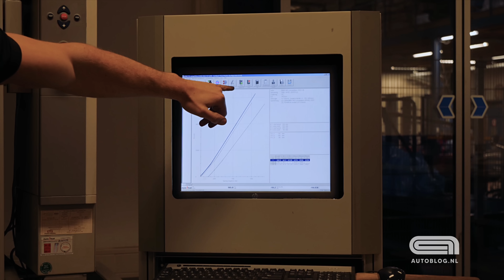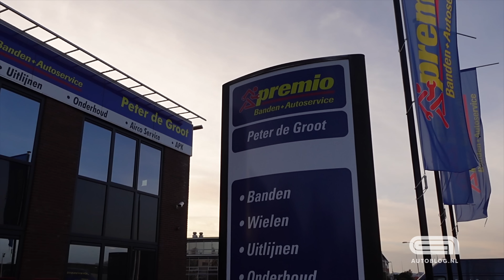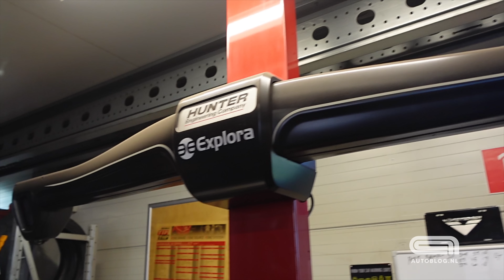Goedkoopste BMW 130i krijgt nieuw Cobra onderstel!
Onze BMW 130i met meer dan 250.000 km ervaring was niet de lekkerst sturende 1 Serie. Daar is nu een oplossing voor gekomen met een Cobra onderstel!

Het gaat hier om een Cobra EVO R. Een schroefset die 1-Wegs verstelbaar in 12 posities en waar monotube dempers worden gebruikt. Bij de meeste productieauto's worden twintube dempers gebruikt, want die zijn een stuk goedkoper om te produceren. De monotube dempers hebben echter een grotere zuiger en zijn daardoor ondermeer sterker en kennen een meer consistente performance.

De adviesprijs van de Cobra R eenwegs schroefset is €2794,- excl. BTW / €3380,74 incl. BTW. Voor de goedkoopste BMW 130i van Marktplaats is het enerzijds overdreven, maar het heeft er wel een ontzettend fijne auto van gemaakt. Cobra maakt voor veel meer auto's onderstellen en levert veren: meer informatie in de Cobra catalogus.